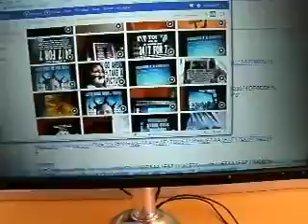8 2012F38 15SCMPBP4LIVECOMSKYDRIVE12 2011MP4VIDEOS21MB 32